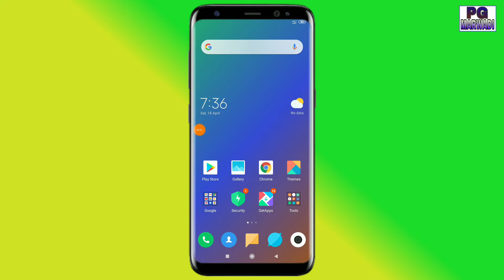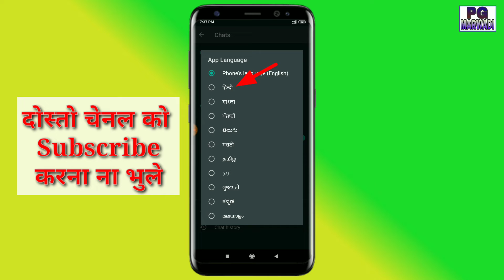whatsapp ki language kaise change kare || how to change whatsapp language